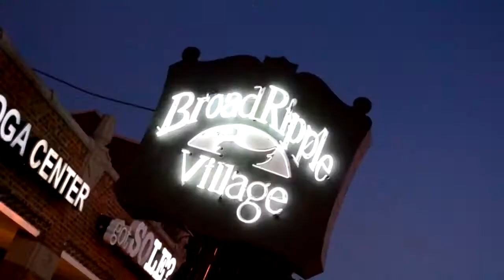[MUSIC VIDEO] "Middle Finger" (Dir. Terell Wheeler)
Darryl Clemons & Terell Wheeler brings Youtube a collision of ideas and created the "Middle Finger" Video. [**LISTEN W/ HEADPHONES**]